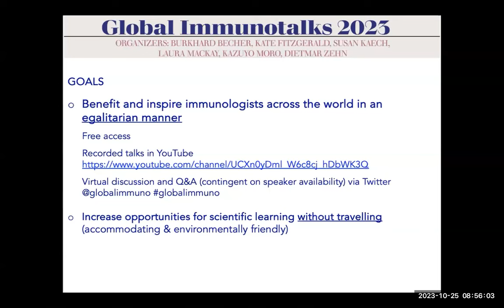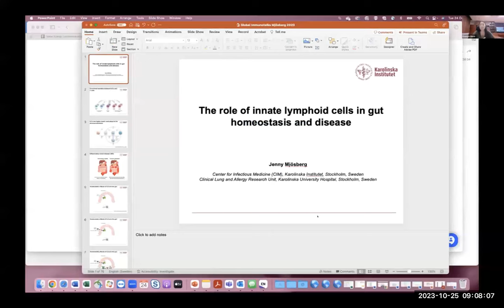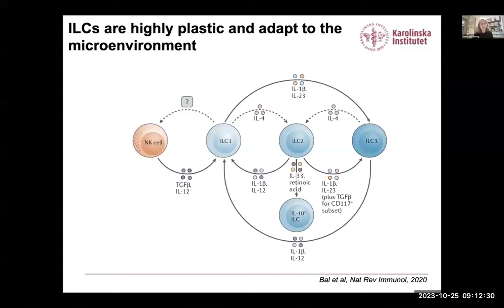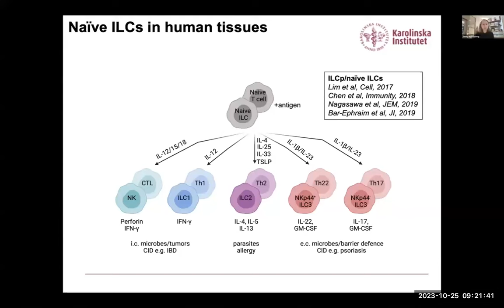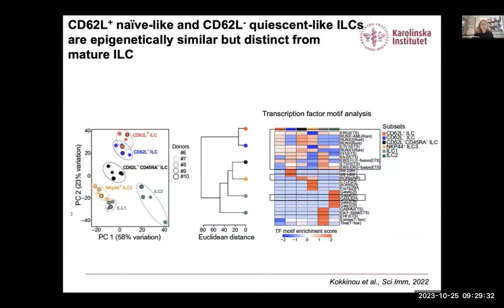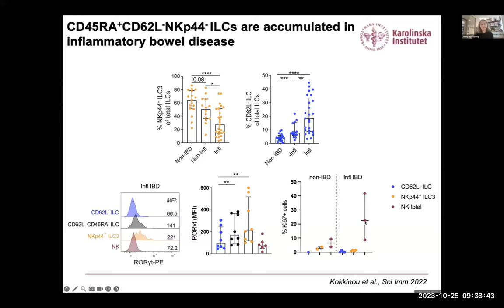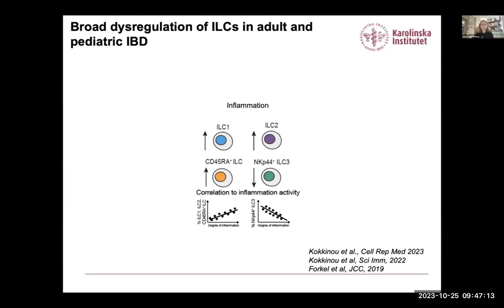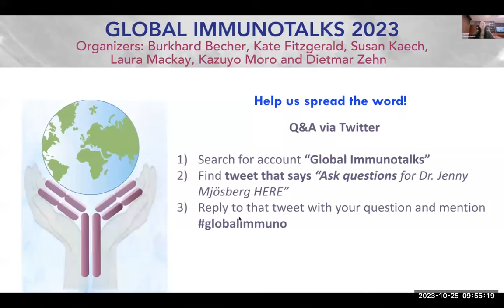"Innate lymphoid cells in gut homeostasis and disease" by Dr. Jenny Mjosberg